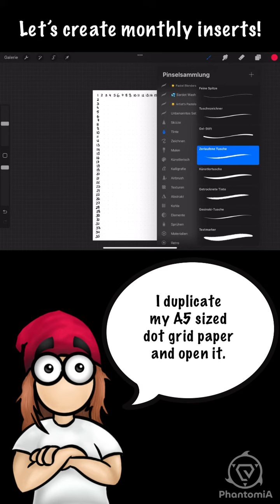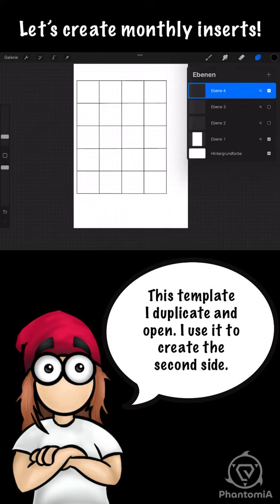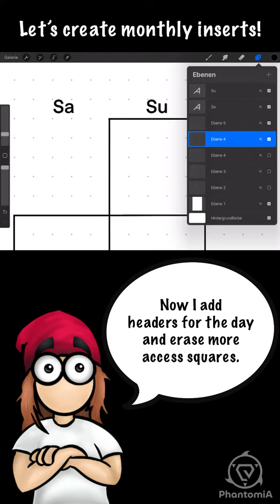Creating monthly planner inserts with procreate !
In this video I give a quick mini tutorial how I make my own planner inserts using procreate.